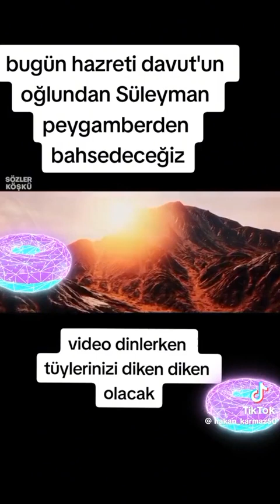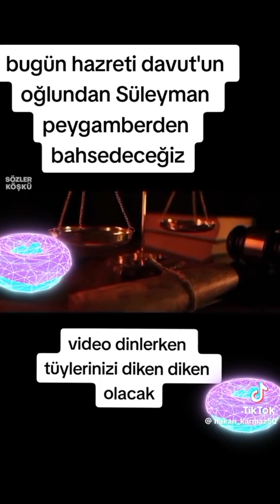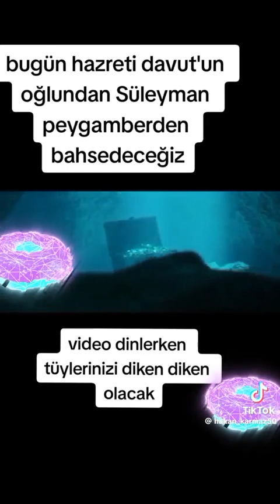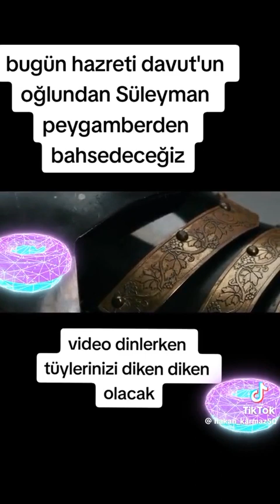Süleyman aleyhisselam 'ın Hayatı